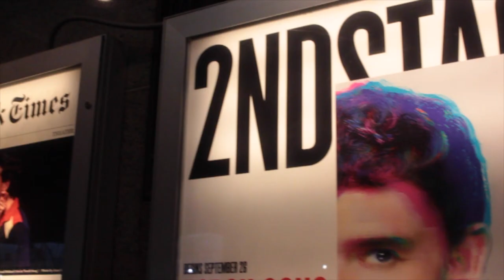"Torch Song" Afterglow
See what people are saying about this New York Times Critics' Pick!
For tickets visit 2ST.com with best availability after 11/19!